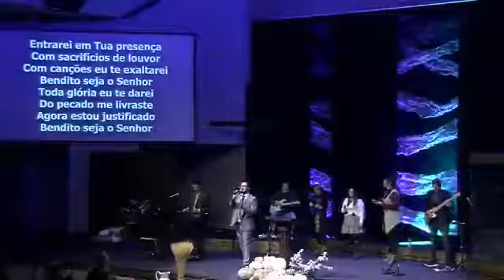Exaltai - Father's House Culto ao Vivo - 2019-11-03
Lift Him Up - Ron Kenoly - Hosanna Music